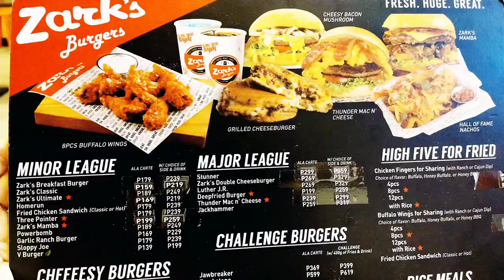Bumili ng Laptop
Vlog when we went out to buy laptop for my son at SM city Bacolod.